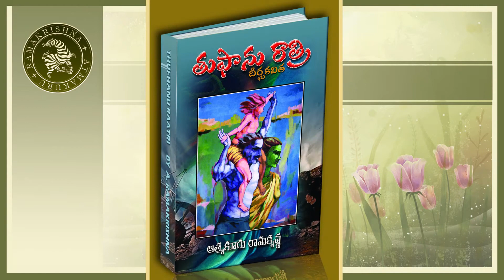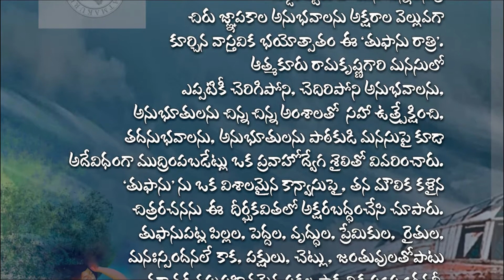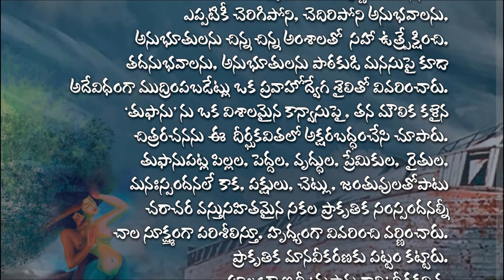Thufanu Raatri A long Poem Book Inauguration Kakinada తుఫాను రాత్రి దీర్ఘ కావ్య ఆవిష్కరణ 2014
Paintings: Ramakrishna Atmakuru (World Record Winner & University Gold Medalist) did this works in Different Mediums & Various stages of his practices. Artist Atmakuru Ramakrishna born in Indukurpet coastal district of Nellore in Andhra Pradesh is one such artist who gets inspired by nature. He started painting right from childhood and has won many prizes in his school days with this foundation, he persuaded his carrier in the fine arts in JNTU, Hyderabad with ‘Applied Arts’ as his specialization and won University Gold Medal. He completed his Master's Degree at Banaras Hindu University (Varanasi) with flying colors. There was no looking back after this and many awards and accolades started pouring in throughout his journey in this field of Art.